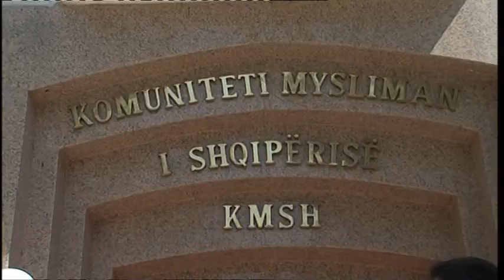URIMET TE MYSLIMANET ABCNews 8 Gusht